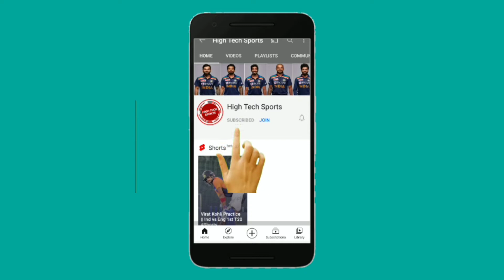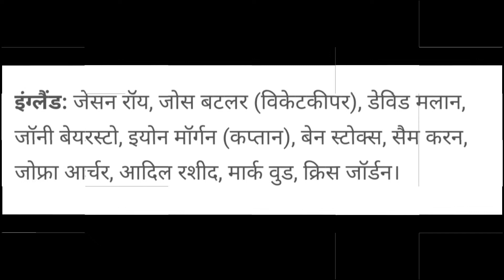India vs England 4th T20 Match Playing 11 2021 || IND vs ENG 4th T20 Playing 11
India vs England 4th T20 Playing 11
both teams playing 11
India vs England 4th T20 Match Playing 11
India playing 11
England playing 11
IND vs ENG 4th T20 Playing 11